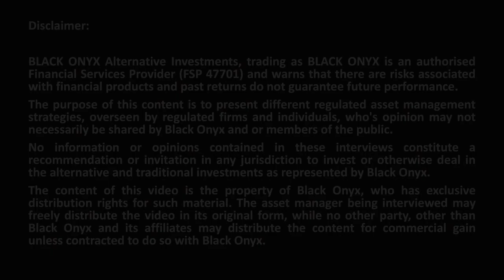Exchange Traded Funds Explained | Len Jordaan - ABSA Corporate Investment Bank Pt.3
In this interview, Andrew Ludwig from BLACK ONYX  asks Len Jordaan from ABSA CIB

• What is an Exchange Traded Fund (ETF)?

• Long Only
• Market Neutral
• Fixed Income
• Multi-Asset
• Multi-Strategy
• Multi-Manager